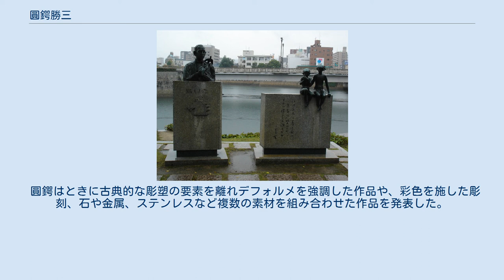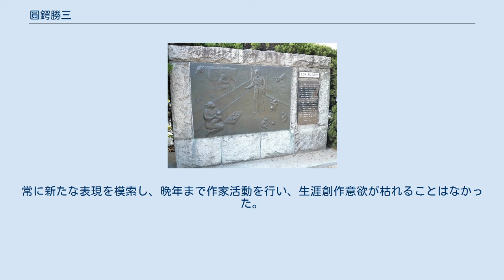圓鍔勝三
育児院と牛乳の記念碑（1975年） 大分県大分市遊歩公園 圓鍔 勝三（えんつば かつぞう、1905年11月30日 - 2003年10月31日）は、広島県出身の彫刻家。
文化功労者、文化勲章受章、広島県名誉県民、尾道市名誉市民。
 広島県御調郡河内村（現・尾道市御調町）出身。
本名は勝二。
河内尋常高等小学校高等科を卒業後、京都の彫刻師・石割秀光の内弟子になる。
京都市立商工専修学校、関西美術院で彫塑を学ぶ。
 しかし、単なる職人で終わることを嫌い上京し日本美術学校彫刻科へ入学。
同校在学中の1930年、第11回帝展に「星陽」を出品し初入選。
日本美術学校を卒業後、彫刻家の澤田政廣に師事。
1932年、母が娘に紅を差す何気ない日常の一瞬を描写した「初夏」を第3回文展に出品し特選。
 戦後、圓鍔の彫刻は高い評価を受ける。
1946年、第2回日展で「砂浜」が特選。
1947年、第3回日展で「しろうさぎ」が特選。
1950年、第6回日展で「土器を持つ女」が特選。
 1950年、多摩美術学校（多摩美術短期大学）教授に就任。
1951年、日展審査委員に就任。
1953年、多摩美術大学彫刻科教授に就任（その後、同大学彫刻科名誉教授の称号を得る）。
 1960年、名を勝三に改名。
1962年、日展評議員に就任。
1965年、第8回日展に出品した「旅情」が文部大臣賞、日本芸術院賞（1966年）を受章。
1968年、日本美術家連盟委員、日本彫塑家協会委員長に就任。
 1970年、日本芸術院会員。
1971年、日展常務理事に就任。
同年、紺綬褒章受章。
1976年、勲三等瑞宝章受章。
 1980年、日本彫刻会理事長に就任。
同年、神奈川県文化賞受賞。
1981年、日展顧問に就任。
同年、御調町名誉町民第1号に登録される。
1982年、文化功労者。
1988年、文化勲章を受章。
1989年、広島県名誉県民に登録される。
同年、自伝「わが人生」を出版。
 1991年、川崎市名誉市民に登録される。
1993年、伊勢神宮に「神馬」を奉納。
同年、圓鍔勝三彫刻美術館、圓鍔記念公園が開館。
1997年自伝「続・わが人生」を出版。
 2003年10月31日、鬱血性心不全のため死去。
 圓鍔はときに古典的な彫塑の要素を離れデフォルメを強調した作品や、彩色を施した彫刻、石や金属、ステンレスなど複数の素材を組み合わせた作品を発表した。
自らが見た夢を題材に選ぶなど抽象的な表現にも果敢に挑戦した。
また、作品には独特なタイトルを付け独自性を強調した。
常に新たな表現を模索し、晩年まで作家活動を行い、生涯創作意欲が枯れることはなかった。
 圓鍔勝三作原爆ドームそばの鈴木三重吉「赤い鳥」文学碑